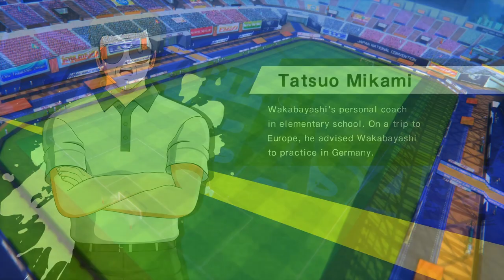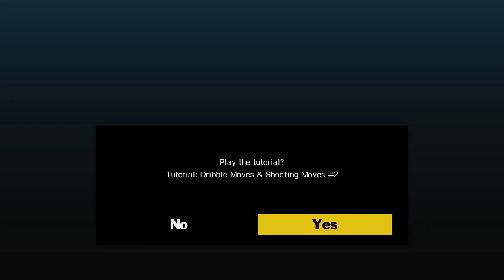[STORY] NANKATSU VS AZUMAICHI & HANAWA !! - CAPTAIN TSUBASA RISE OF NEW CHAMPIONS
STORY CHAPTER#2
NANKATSU VS AZUMAICHI MATCH.
NANKATSU VS HANAWA MATCH.